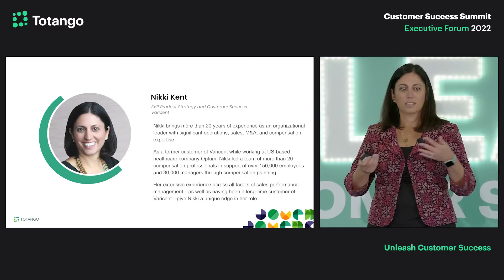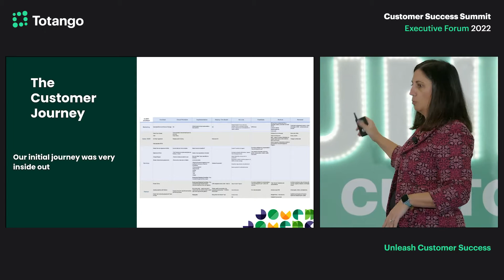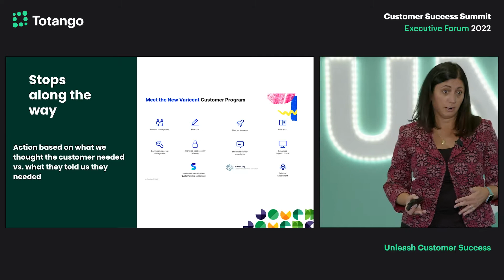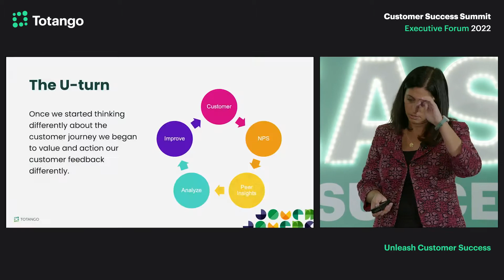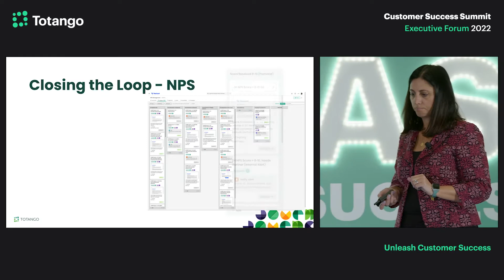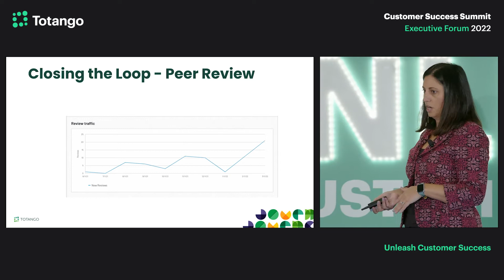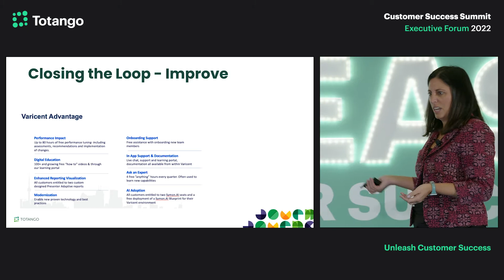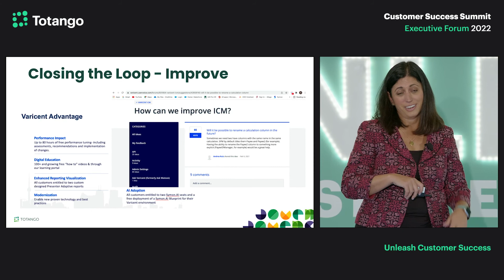How Varicent Closed the Loop to Successfully Drive Customer Advocacy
To try it out for yourself, get started with a free Totango account